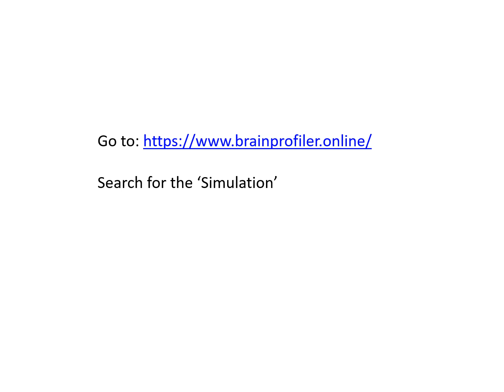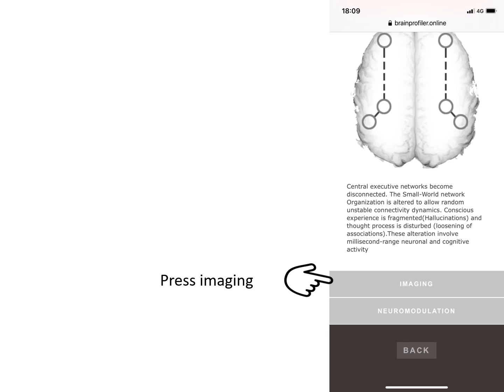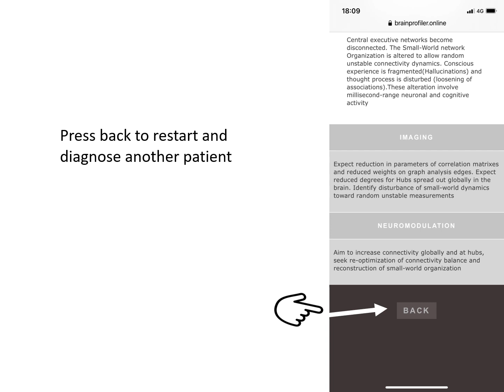SIMULATION VIDEO Hebrew pptx